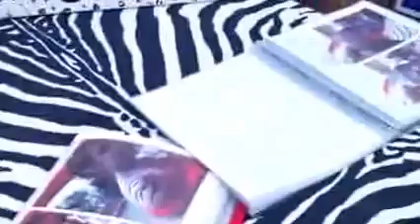Hot Body Painting Art Of Girls You Tube